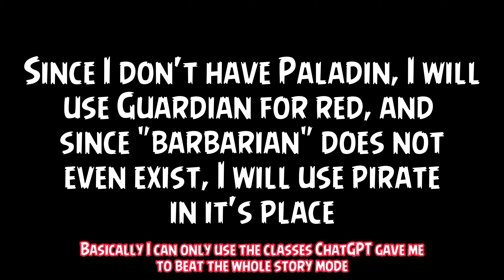Is It Possible To Beat Angry Birds Epic Using CHATGPT?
Whether you clicked on this video for ChatGPT or the angry birds epic challenge (or even for both), welcome! In today's video I'm going to attempt to beat angry birds epic using the classes ChatGPT assigned me and no more or less than that. For those of you who already watched the video, I remade it for two reasons: an audio issue that caused a random video that I was watching to get into the video, and the second reason... Well I felt like the thumbnails wasn't good enough. So enjoy the fixed version of this video.

I’m an Angry Birds Network Creator!

Tags(feel free to ignore): angrybirds angrybirdsepic chatgpt Angry Birds Epic Challenge, Rovio